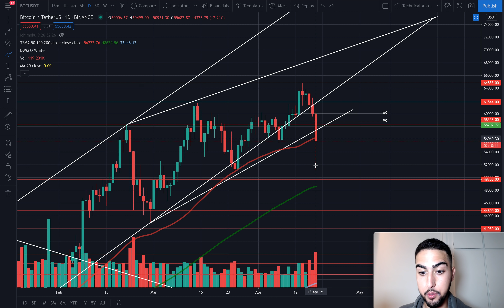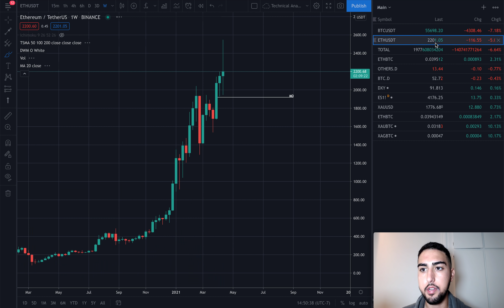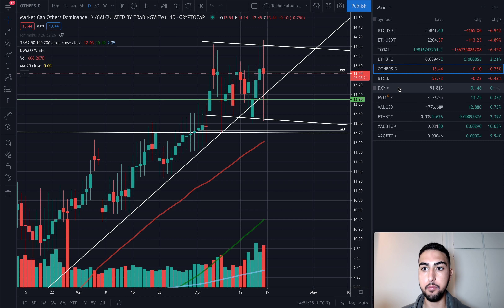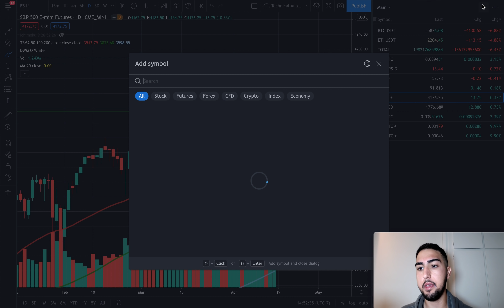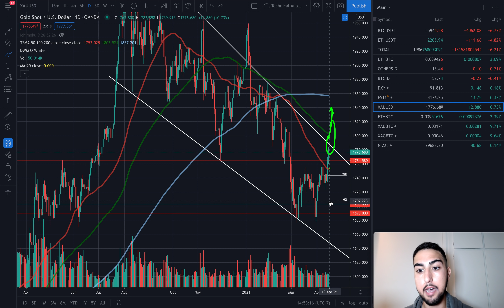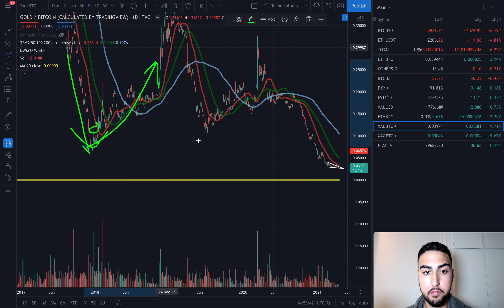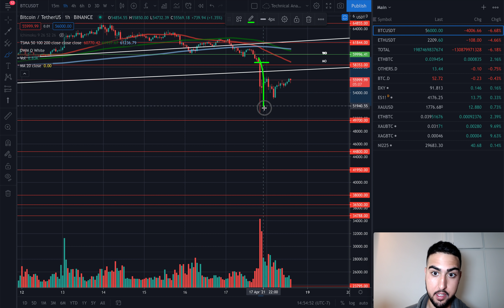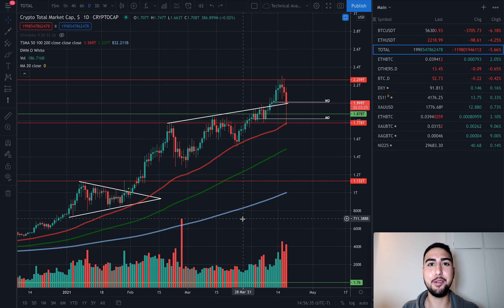ETHEREUM DECOUPLING FROM BITCOIN? (major btc and eth update)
Timestamps!
00:00 intro
01:09 bitcoin analysis
03:16 ethereum analysis
05:00 traditional markets
07:50 conclusions